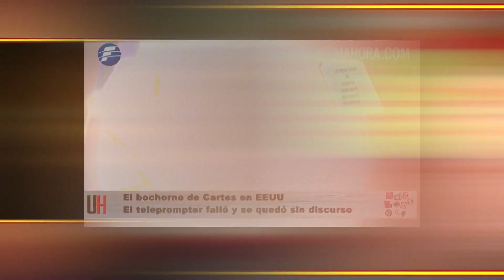Polémica en el Bar - SuperClásico con Mario Grana y Rogelio Delgado (PGM 89)